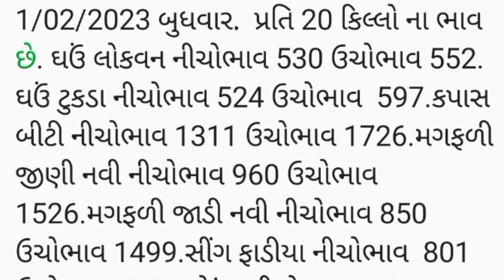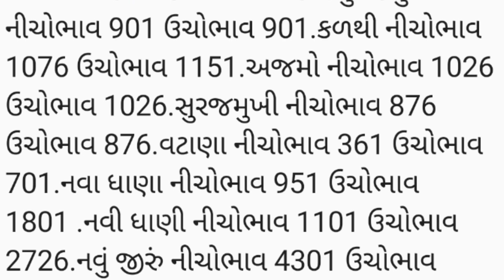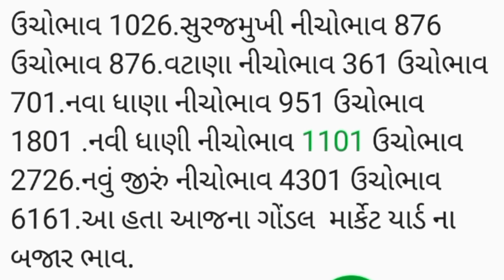APMC.તા. 1/02/2023.ગોંડલ .માર્કેટ યાર્ડ બજાર ભાવ